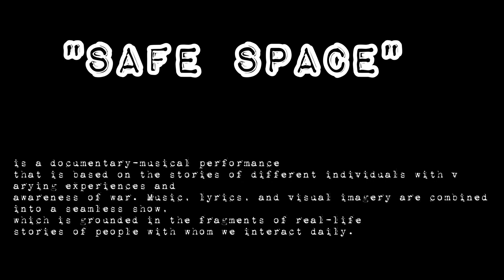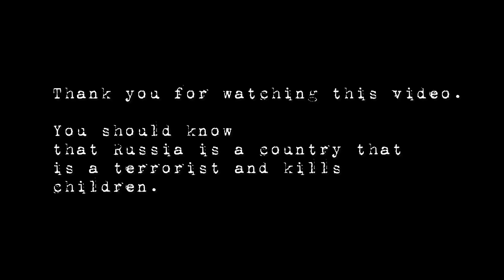"Safe Space" is a documentary-musical performance.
"Safe Space" is a documentary-musical performance that is based on the stories of different individuals with varying experiences and awareness of war.

Music, lyrics, and visual imagery are combined into a seamless show, which is grounded in the fragments of real-life stories of people with whom we interact daily. The electronic music for the performance was created by Andrii Sokolov (walakos), while the instrumental was done by Andrii Barmaliy.

The performance will be voiced by Anton Slepakov together with Marusya Ionova and Nadiya Holubtsova from the duo Mariia&Magdalyna.